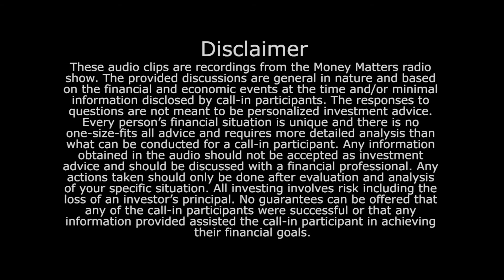Are Bonds A Safe Investment? Part II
2018 has been an emotional year both on Wall Street and Capitol Hill. Many investors have noticed that both stocks and bonds have been struggling lately. Now everyone wants to know if bonds are still safe. Wes discusses the future of market economics and how to use the "$1,000 per Month" rule for saving money.

Original airdate: February 25, 2018 - Hour 2, Monologue.